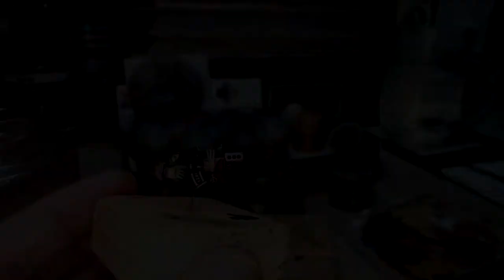Painting Death Guard: Further Wash and Drybrushing - Part 1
You saw in the previous video taking some Death Guard Plague Marines from washed and drybruished armour, to a 3 colour minimum by painting metallic colours: since then I've blocked in the other details with base colours to show that you can use the same wash and drybrushing technique on details too!

This is still using the contents of the 8th edition warhammer 40k 'citadel essentials' box but with an added "M" Drybrush as per the first video on basic shading and highlighting.

Hoping to keep the videos releasing fairly regularly: if you like the videos, the tutorials or simply want to see anything different, please let me know in comments!

The models, paints and accessories etc are copyright of their respective holders(i.e. including but not limited to: Games Workshop/Citadel Miniatures), my content is just assembling models and applying paint to them.

I keep the music on the quiet side, as there are so many great channels on YouTube that specialise in music, whereas with my channel I assume you are more interested in miniatures/painting.